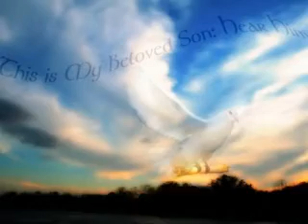MAJESTY 5/7/09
PICTORIAL OF SONG BY DELERIOUS